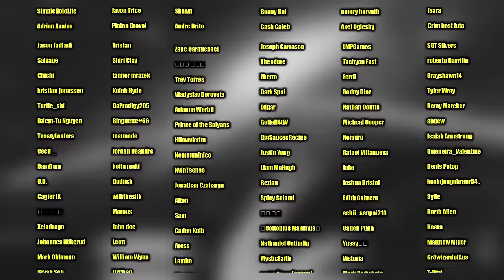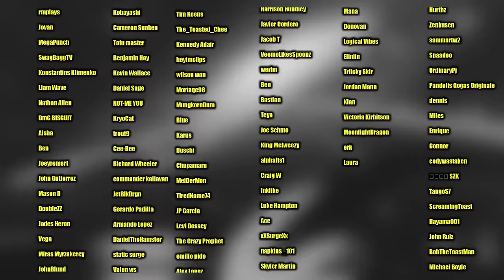LUFFY MEETS WHITEBEARD!! (One Piece Reaction)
EPISODES 465 and 466